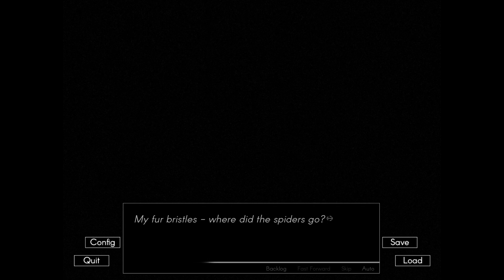Hunted Down- Echo| Jenna's Path #22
Looks like Chase and Leo were followed back to the motel...

Angry bears, strange dreams, and filthy trailer homes, oh my! Chase and the gang just can't seem to catch a break in Echo, it seems.